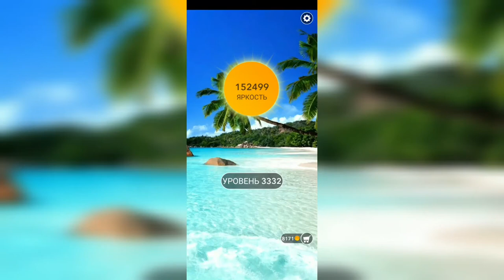Word / Слово Крест: Поиск русского кроссворда / Уровень 3332